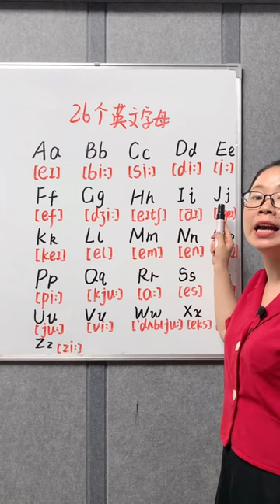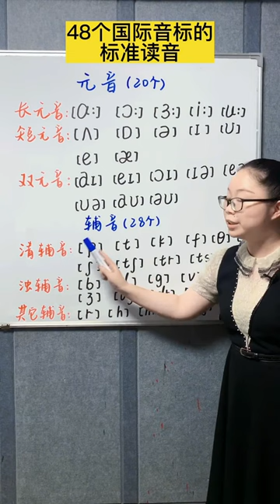26个字母跟48个音标复习！英語學習